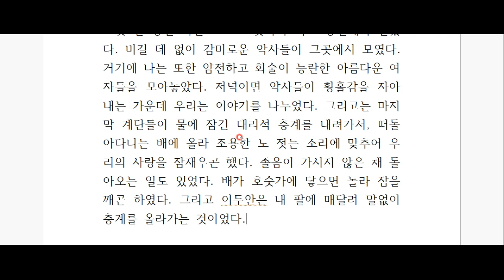앙드레 지드, '지상의 양식' 깊이 읽기 - 제 20탄!!!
오롯이 당신 자신으로 살라!
이 순간을 놓치지 마라!
생의 약동을 느껴라!
앙드레 지드의 가르침을 들어 보아요^^